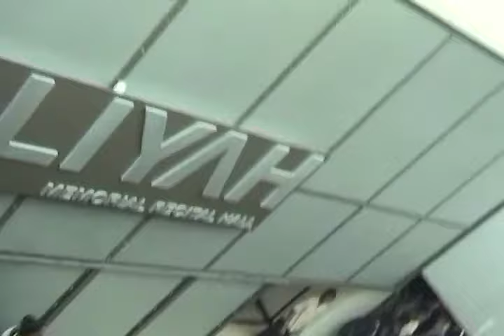Detroit School Of Arts Class of 2011 Senior Video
An original Compisiton By the Magnificent Aaron Morton Detailing the views and perspectives on how the class of 2011 felt how there school year went, what college their attending, who their going to miss, what their going to miss and just a peaceful environment of goodtimes to remember. Moments can be forgotton, but Memories will last a Lifetime.